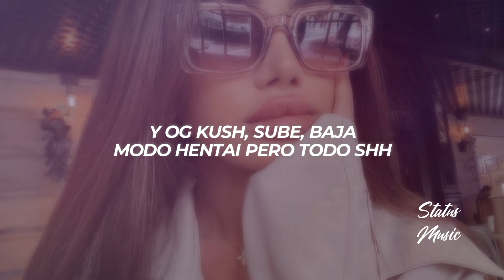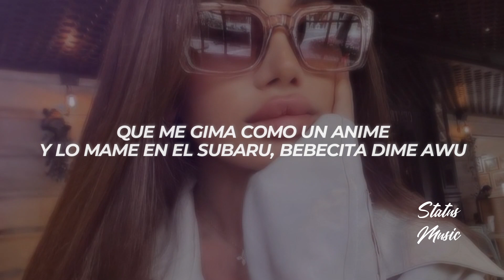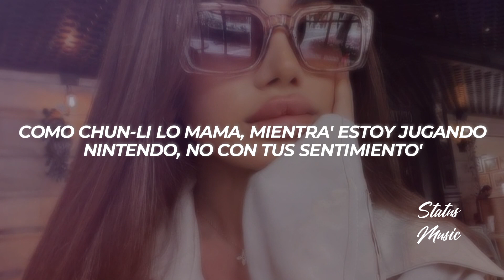Pablo Pesadilla, Polimá WestCoast, Nickoog Clk - BABY OTAKU || LETRA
🎵 Pablo Pesadilla, Polimá WestCoast, Nickoog Clk - BABY OTAKU

🎤[Letra de "BABY OTAKU" ft. Fran C]

[Intro]
Yeah, yo

[Estribillo]
Bebecita dime awu (Awu)
Móntate en la nave, tunning de Need For Speed y
Es como Icata está rompiendo en el IG

[Puente: Polimá WestCoast & Nickoog Clk]
Ella su pompa postea
Como twerkea, pa' que yo la vea (Vea)
Le caigo a tu aldea, solo pa' que vea (Vea, el Nicko pero el Og)

[Verso 1: Nickoog Clk]
No-No-Nos fugamo' en la Mitsubishi nos tiramo' una (Shh)
El Chino era sapo y ni Alex lo sabia
Dándome la vida de Gta que queria
Portando og de Khalifa y no te hablo de Mia (Callao)
Me gusta como me mira esa muñeca
El cora lo tengo como rompecabeza' y tu culito e' la ultima pieza

[Estribillo: Polimá WestCoast]
Estoy buscando alguien que me quiera como Pucca quiere a Garu (Garu)
Una baby otaku (Otaku)

[Puente: Polimá WestCoast]
Le caigo a tu aldea, solo pa' que vea (Vea)

[Verso 2: Nickoog Clk]
U-U-U-Una otaku, una como tú, con el toto rosa'o como Majin Boo
En el pvt, me baila en la pare', con el ki fusiona'o de Vegeta y Goku
Y-Y yo cuando, te veo perreando (Oh)
Sin ropa en mi cama como Chun-Li lo mama, mientra' estoy jugando
Co-Co-Como Pucca quiere a Garu, yo en el Subaru, me voy envolviendo

[Outro: Nickoog Clk & Polimá WestCoast]
U-U-U-Un cosplay bebecita de Chun-Li
Móntate en la nave, tunning de Need For Speed
Dime
A las bebe' les mojamo' el clito
Desde que tu ere' mi anime, me tiró y le llegué, yeah
Ya, ya
WestSide, WestSide
Ya, ya